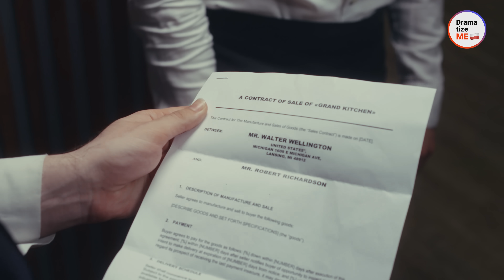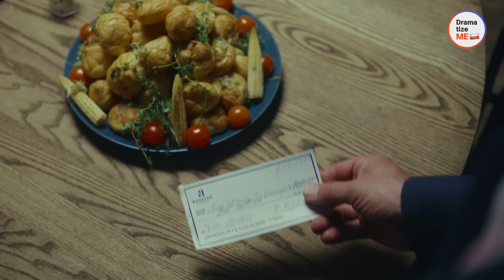Niedoszły Ojciec Spotyka Syna Po 20 Latach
INSPIROWANE PRAWDZIWĄ HISTORIĄ

Czy kochasz swoich rodziców?

Tim nie kocha. Ma ku temu dobry powód - jego własny ojciec zostawił go w sierocińcu. Ale Tim nie pozwolił, by czyny ojca zadecydowały o jego losie. Ciężko pracował. Zdobył przyzwoitą pracę i uroczą dziewczynę. Wszystko wydawało się układać po jego myśli. Ale pewnego dnia ojciec Tima, który w rzeczywistości jest milionerem, pojawił się w jego pracy, próbując „naprawić” ich relację.

Czy mu się to uda i dlaczego zdecydował się połączyć z synem właśnie teraz?

➜ Nie zapomnij sprawdzić zakładki społeczności, aby uzyskać dostęp do treści zza kulis, sesji Q&A z ekipą, nowości na kanale i nie tylko

⭐I nie zapominaj - największe zmiany w życiu mogą zacząć się od małej iskierki!

Nie zapomnij oznaczyć swoich przyjaciół i udostępnij nasze filmy, by nas wspierać!